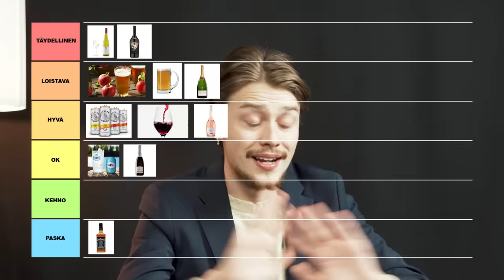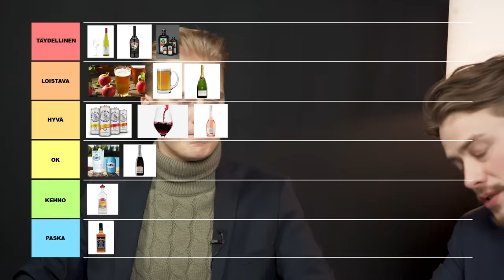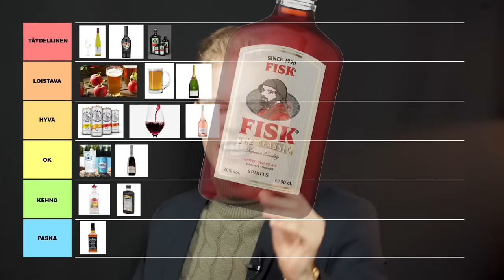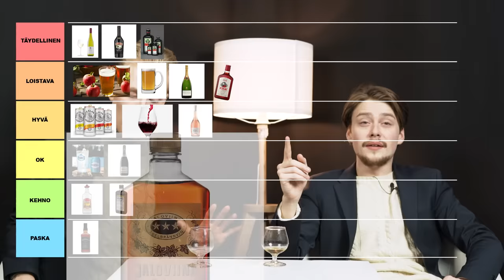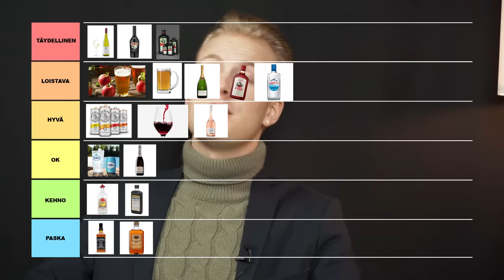RÄNKÄTÄÄN KAIKKI ALKOHOLIT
Tässä jaksossa näette, kun KOUKUS arvostelee kaikki alkoholit. Meillä on noin 20 tuotetta ja me laitetaan ne nyt paremmuusjärjestykseen. Mikä on sun lemppari näistä?

Jos haluat tukea kanavaa, tilaa KOUKUS VIP ↓ Reagointisisältöä jo kahden sarjan verran.